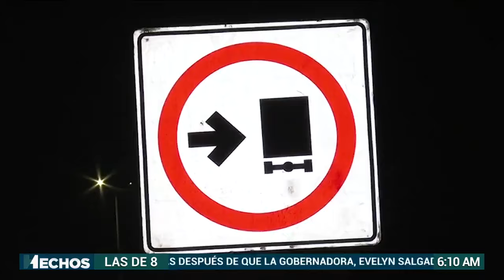¡Equipo de FIA sufre secuestro exprés! Transitar por carreteras mexicanas es jugarse la vida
Viajar por la México - Puebla es jugarse la vida; en 2023 hubo 14 robos pero ¿cuántos no se reportan?

Choferes de tráileres enfrentan robos, asaltos e incluso secuestros exprés. ¡Esta vez le tocó al equipo de FIA!

La víctima denuncia que se lo llevaron a punta de pistola, le vendaron los ojos y lo golpearon.

Estuvo bajo constante amenaza. "Dieron vueltas sin rumbo hasta que se les ocurrió bajarme".

Beto Castillo nos cuenta en Hechos Primera Línea.